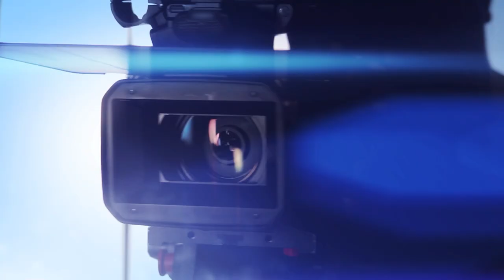Matthan CHOINARD vs Wassim ABDELWAHED By VXS